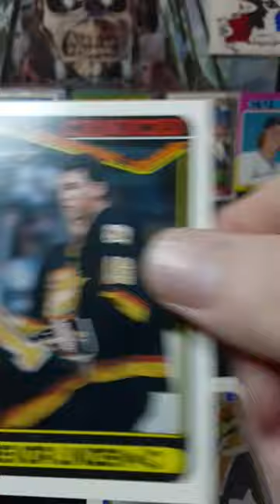1990 O-Pee-Chee Hockey Quick Pack Rip! Patrick Roy!!🔥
Are you ready ?!! We'll rip this 30 year old pack 1990 O-Pee-Chee Hockey!!  What will we get?
As Always we are always looking for key Rookies, Hall of Famers such as Brett Hull, Gretzky and Lemieux, Modano and Federov.